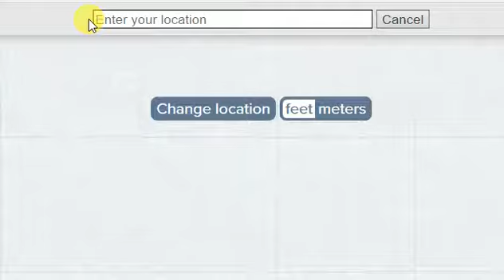Elevation Of Ottawa, Canada